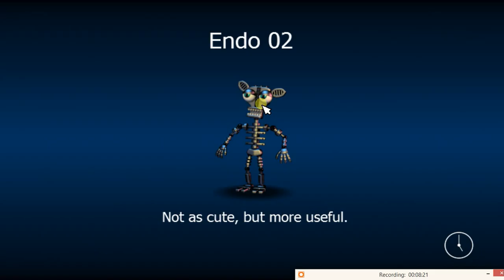Turner Plays: FNAF World Episode 2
I STINK! :D

Want to play the game yourself?